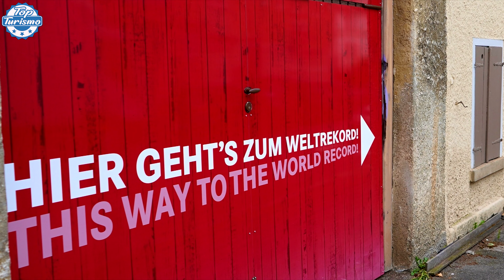➡️ 😱 CURIOSIDADES de ALEMANIA 😍 ⬅️ (Costumbres | Tradiciones | Rarezas | Cultura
CURIOSIDADES y cosas RARAS que no sabes de ALEMANIA
COSTUMBRES, TRADICIONES y mucho más
👇🏼▼ TODA la INFORMACIÓN aquí abajo ▼👇🏼

Listado con todos los datos más curiosos sobre Alemania relacionados con el país y sobre todo con el turismo.
¿Conoces alguna otra curiosidad que no digamos en el vídeo? Ponla en los comentarios

↘️VÍDEOS RECOMENDADOS↙️

Marcas de tiempo:
0:12 ¿Por qué se llama Alemania?
0:42 Animales Músicos
1:08 Población de Alemania
1:19 El techo alemán Zugspitze
1:34 Capitales Alemanas
1:45 El Muro de Berlín
2:24 Alemania sin zapatos
2:51 Navidad Alemana
3:18 Carreteras Alemanas
3:34 Mejor museo de Alemania
3:55 Catedral de Ulm
4:16 Hamburgo Venecia Alemana
4:33 Puerta de Brandeburgo
4:49 Coches alemanes
5:16 Castillos de Alemania
5:34 Selva Negra
5:54 Cervezas Alemanas
6:25 Monumento más visitado de Alemania
6:59 El Flautista de Hamelín
7:28 Miles de Salchichas
7:48 Alcohol en público
8:08 Naturaleza Alemana
8:27 Fanta Alemana
8:55 Hamburguesa Alemana
9:14 Películas rodadas en Alemania
9:47 Zoo más grande de Europa
10:09 Puntualidad Alemana
10:25 La Ruta Romántica
11:03 Casas alemanas de cuento
11:22 La Calle más estrecha del mundo

Si estás leyendo esto, significa que PERTENECES al 1% de la gente que ha leído HASTA EL FINAL, déjanos un comentario con una corazón ❤️ para alegrarnos el día.